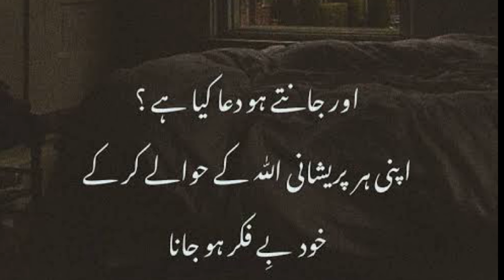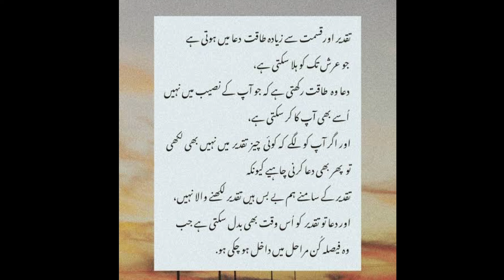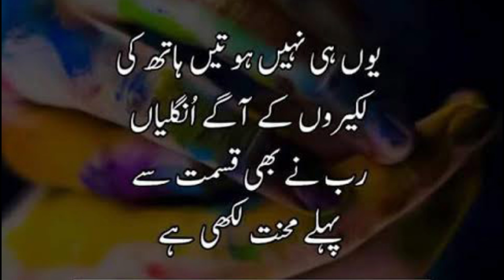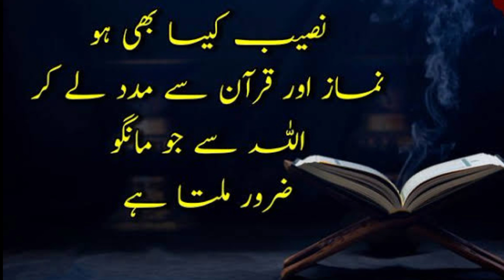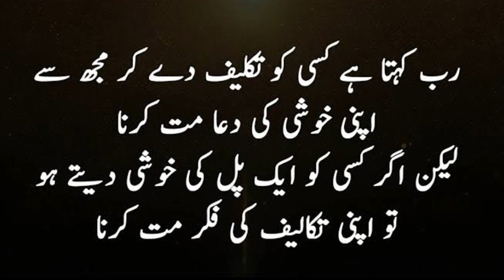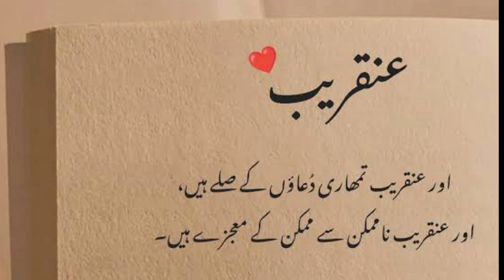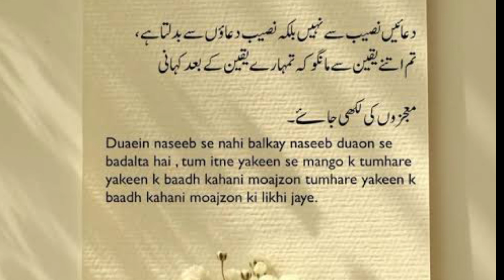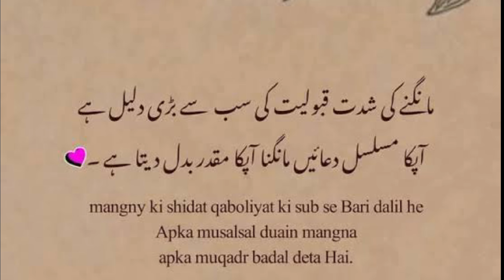Allah Ki Likhi Taqdeer Aur Dua || Allah Par Yaqeen Aur Mojzey || Quotes About Allah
Topic: Allah Ki Likhi Taqdeer Aur Dua || Allah Par Yaqeen Aur Mojzey || Quotes About Allah || Dua Quotes
Ajki ye video Allah Ki Likhi Taqdeer Aur Dua || Allah Par Yaqeen Aur Mojzey || Quotes About Allah || Dua Quotes ke barey mein hai. Duao me buhat taqat hai jo ke naseeb ko bhi badal deti hai islis dua karna kabhi mat choren
Links:
                                                  For More Searches
▪️Allah ki Madad
▪️Dua aur Taqdeer
▪️Allah ki Rehmat
▪️Allah ki Mohlat aur Insaaf